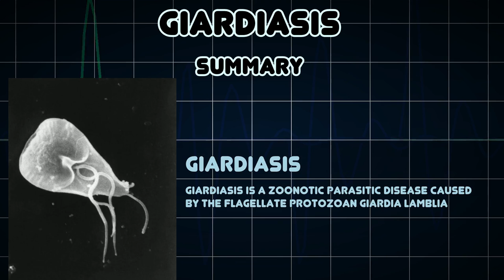Giardiasis (Medical Condition)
Symptoms, risk factors and treatments of Giardiasis (Medical Condition)

Giardiasis is a zoonotic parasitic disease caused by the flagellate protozoan Giardia lamblia